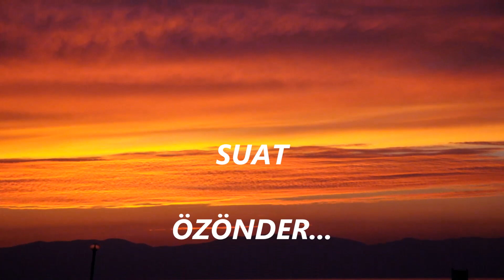SENİ ARADIM - Suat ÖZÖNDER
Sözler, müzik, orkestra düzenlemeleri ve video-klip çalışmalarını kendim yaptığım yeni bir bestemle sizlere "merhaba" diyorum sevgili takipçilerim... Umarım bu şarkım da diğerleri gibi beğenilir... Klipte kullandığım tüm fotoğrafları da kendim çektim.